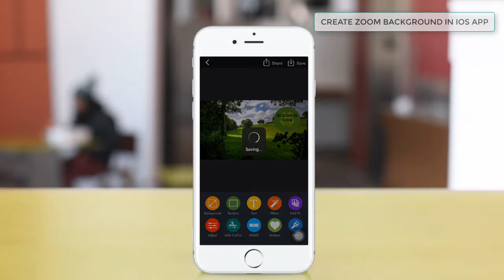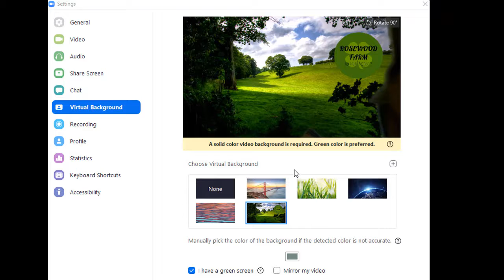piZap's Quick Photo Editing Tutorial:Zoom Background in IOS App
Still having a hard time finding the right background for your zoom meeting? With piZap photo editor, you can create a Zoom background that will suit your style.  What are you waiting for? Try it now!
Go PRO!